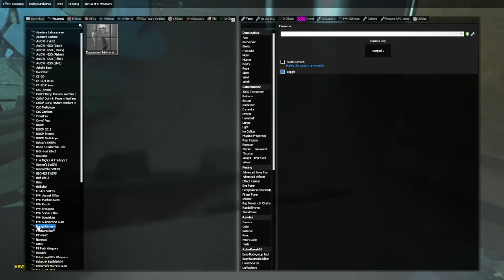My Horror Rooster Activation (Full Movie HD)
That title is because I'm not sure if I can say the C word or K word because they are a bit too sexi for youtube.